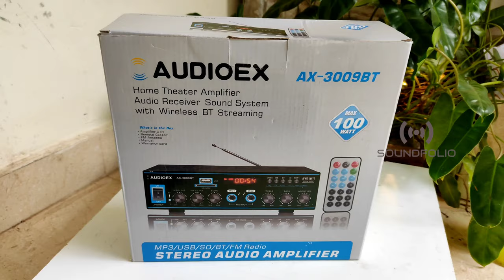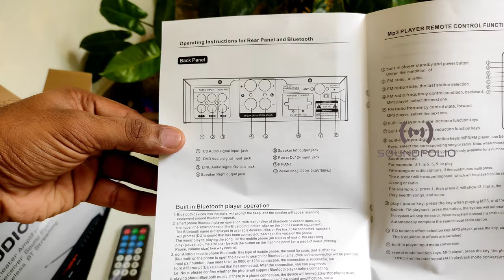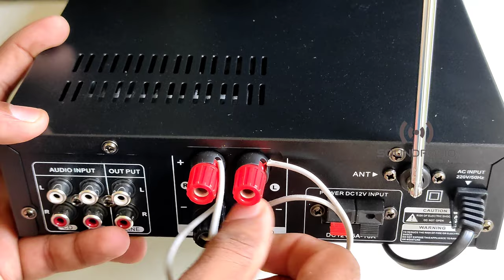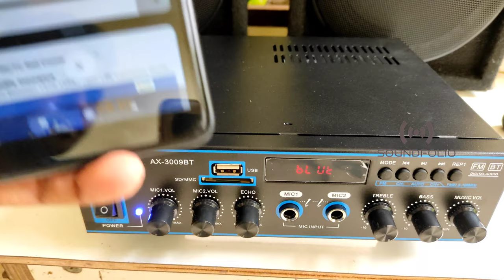Audioex stereo Amplifier AX 3009BT | Unboxing and testing| soundfolio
price mentioned in video
Audiox stereo amplifier
50w+ 50w max rms power
12 v dc battery and Ac operated
bluetooth usb fm aux input connection
2 mic input with control
Echo control
music control with bass trebble
compact size with metal body
easy to handle and use
remote control available
for order